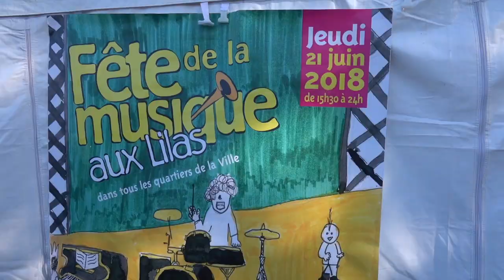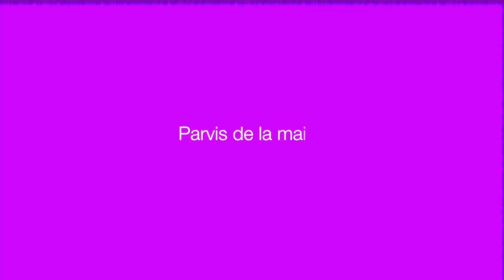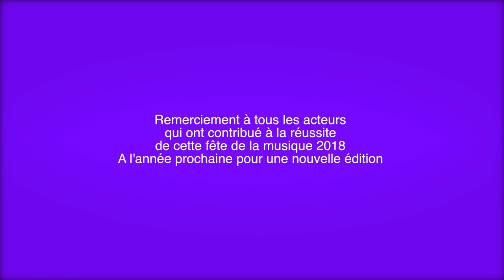fete de la musique 2018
Retour en images et sons sur l'édition 2018 de la fête de la musique aux Lilas.